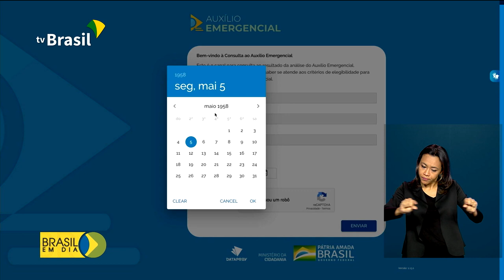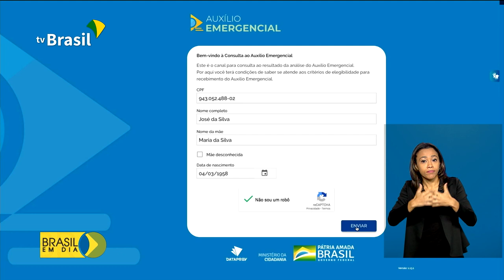Portal atualiza sobre situação do auxílio emergencial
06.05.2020 - A partir de agora, quem solicitou o auxílio emergencial tem um novo canal para acompanhar a situação do pedido. O Ministério da Cidadania e a DATAPREV lançaram um Portal com informações sobre os cadastros.